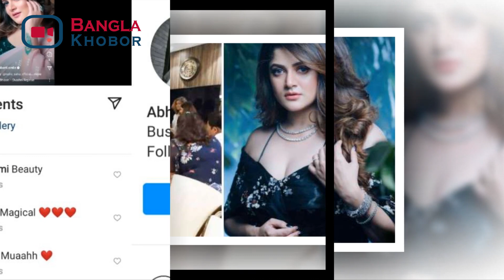তিন বিয়ে ভেঙ্গে নতুন প্রেমে জড়িয়েছেন শ্রাবন্তী।নতুন সঙ্গী কে? Srabanti Chatterjee New Relationship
অভিনয়ের চেয়ে পশ্চিমবঙ্গের অভিনেত্রী শ্রাবন্তী চট্টোপাধ্যায় এখন ব্যক্তিগত বিষয় নিয়ে বেশি আলোচনায় থাকেন। ২০০৩ সালে পরিচালক রাজীব বিশ্বাসকে প্রথম বিয়ে করেন শ্রাবন্তী। ২০১১ সালে তাঁদের বিচ্ছেদ হয়। দুই বছর প্রেম করে ২০১৭ সালে বিয়ে করেন মডেল কৃষেণ ব্রজকে। ২০১৯ সালের জানুয়ারিতে সে সংসারও ভেঙে যায়। একই বছরের ১৯ জুন শ্রাবন্তী বিয়ে করেন জিম ট্রেনার রোশন সিংকে। ২০২০ সালে আলাদা হয়ে যান তাঁরা।
বর্তমানে ছেলে ঝিনুককে নিয়ে একাই তাঁর সংসার। শোনা যাচ্ছে, আবারও ‘সম্পর্কে’ জড়িয়েছেন অভিনেত্রী শ্রাবন্তী চট্টোপাধ্যায়।
একাধিক ভারতীয় গণমাধ্যমের খবর অনুযায়ী, শ্রাবন্তী বর্তমানে জাতীয় পুরস্কারপ্রাপ্ত ছবি ‘অভিযাত্রিক’-এর পরিচালক শুভ্রজিৎ মিত্রর সঙ্গে প্রেম করছেন। শুভ্রজিতের পরবর্তী ছবি ‘দেবী চৌধুরাণী’তে নাম ভূমিকায় অভিনয় করছেন শ্রাবন্তী। এই ডিসেম্বরেই সেই ছবির শুটিং শুরু হওয়ার কথা।
অবশ্য বেশ কিছুদিন ধরেই কলকাতার বিনোদনজগতে গুঞ্জন, শ্রাবন্তী আর ‘দেবী চৌধুরাণী’ ছবির পরিচালক শুভ্রজিৎ মিত্রর মধ্যে প্রেম চলছে! এখনো এ বিষয়ে কোনো কথা না বললেও খুব শিগগির নাকি শ্রাবন্তী ও শুভ্রজিৎ নিজেদের সম্পর্ককে সামনে নিয়ে আসবেন। সামাজিক যোগাযোগমাধ্যমেও বদলে ফেলবেন স্ট্যাটাস।